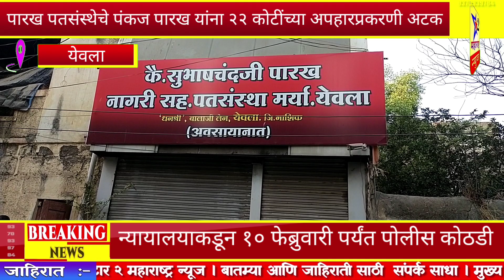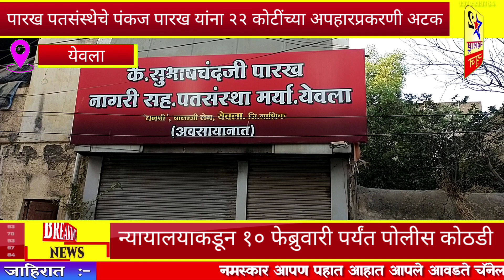पारख पतसंस्थेचे पंकज पारख यांना २२ कोटींच्या अपहारप्रकरणी अटक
पारख पतसंस्थेचे पंकज पारख यांना २२ कोटींच्या अपहारप्रकरणी अटक न्यायालयाकडून १० फेब्रुवारी पर्यंत पोलीस कोठडी